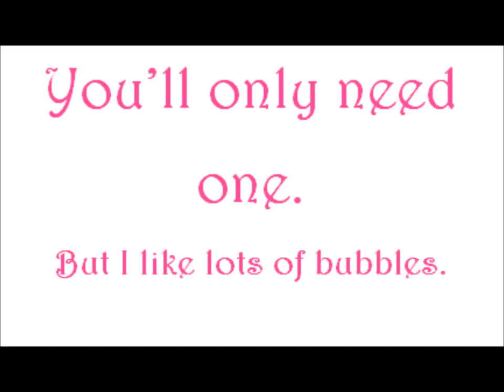Lush Cosmetics Comforter Bubble Bar Demo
"When life is getting you down, crumble The Comforter under hot, running water for passionately purple water and creamy, comforting bubbles. This massive slice of vibrant fruitiness gives you the feeling of being enveloped in a warm hug and gently consoled by the friendly fruity aroma of a blackcurrant candy. It was created to bring a real sense of comfort to people, just like a real comforter would. Snuggle in, and stay undercover until you're ready to face the world once again. Even better, each bar creates two baths of fruity comfort. "